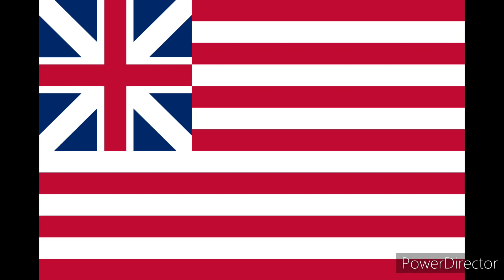My Favorite Flags Singing Bad Apple 2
Voiced Used:

Denmark - Kaito
Qing Dynasty - V Flower
Fiji - Otomachi Una
Iraq - Crina Bitter
Grand Union - Xia Yu Yao (Orchestral Arrangement)
Yugoslavia - Unity-Chan
Finland - Tomi Samura
Dominican Republic - Kaito V3
Norway - Kasane Teto
Egypt - VY1
Mongol Empire - Luo Tianyi
Slovenia - Tai Suki
Trinidad - Yuuma
Vietnam - Rana
South Vietnam - Kagamine Rin
Nigeria - Meiko (POWER)
Portuguese Macau - Beat Okamine
Hungary - Yarui Munegi (Edit)
Russia - Asune Takara VCV (Edit)
England - Kagamine Len (POWER)
Scotland - Kagamine Rin (POWER)
South Africa - Kaito V3  (Edit)
Estonia - Defoko
Great Britain - Xia Yu Yao
United States of America - Kaito V3
Niue - Otomachi Una
Iran - YOHIOloid
Slovakia - Namine Ritsu
France - Momone Momo
Serbia - Rook